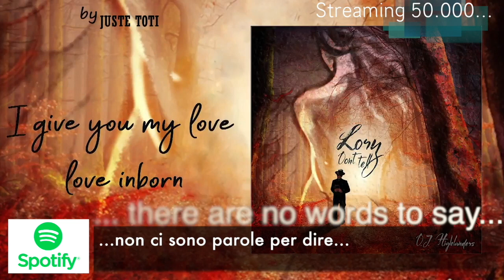"Lory Don't Tell" 50K Streaming on Spotify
Good morning guys! "Lory Don 'Tell" has exceeded 50k Streaming on Spotify. Great!
... and the official video is coming.